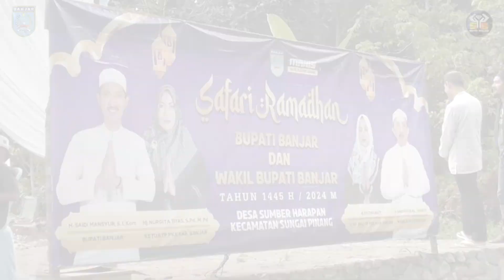(220324) Hari Ke-11, Safari Ramadan, Bupati Soroti Infrastruktur Yang Membaik di Desa Sumber Harap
SUNGAI PINANG,- Safari Ramadan pada hari kesebelas 1445 H, Bupati Banjar H Saidi Mansyur didampingi wakilnya Habib Idrus Al Habsyi sambangi Masjid Syuhada, di Desa Sumber Harapan, Kecamatan Sungai Pinang, Jum’at (22/03/2024) sore.
Dari pantauan Suara Banjar, kedatangan Bupati beserta rombongan disambut hangat warga setempat, mulai dari anak-anak, dewasa hingga lansia yang berbaris di depan masjid yang menjadi lokasi kegiatan

Kameramen   : OZIE/ZIDANE
Reporter         : ZIDANE
Editing            : LIANA
Upload            : LIANA